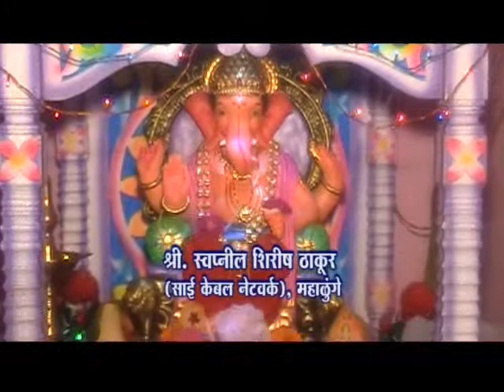Swapnil Thakur, Mahalunge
Swapnil Thakur, Mahalunge, Borli-Salav